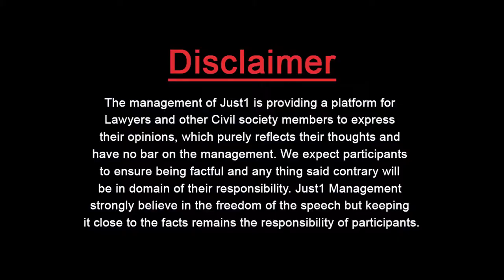Ek Tha Ladka Toot Batoot Writer Madam Tabassum Interview | ایک تھا لڑکا ٹوٹ بٹوٹ | The Icon Just1Tv